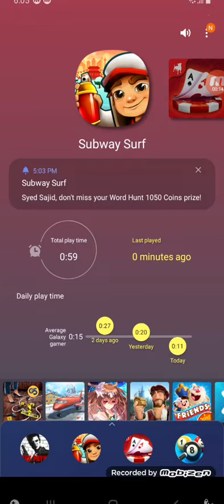Subway Surfers - buy 12k Coin "Tagbot"